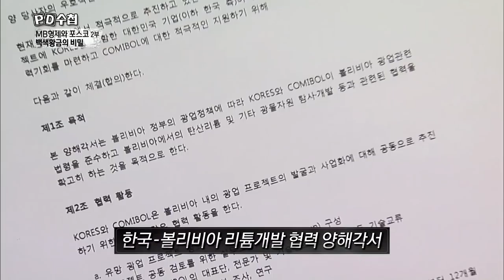리튬사업은 자원외교? 그 실상은?